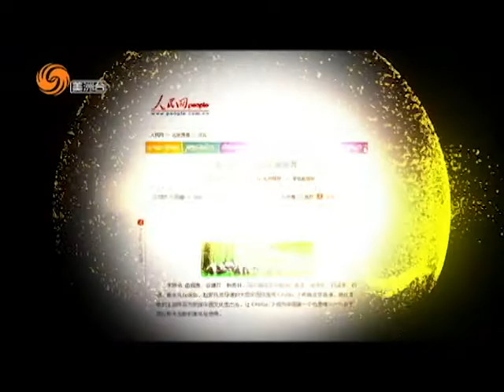02/12/2014 天天話題 [Panda紀錄片]